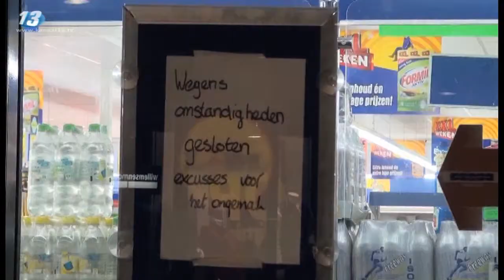120117 Overval lidl Arnhem